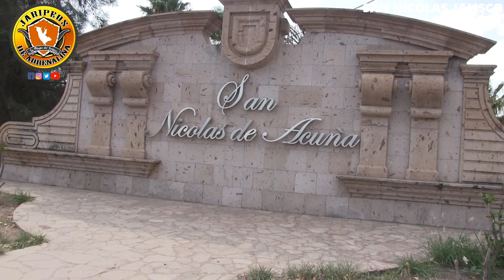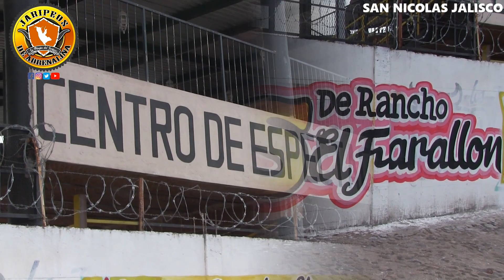RANCHO EL FARALLON Y SU PANICO EN LAS ALTURAS TOPARON RECIO ANTE LA SELECCION HERRADERO EN SAN NICOL